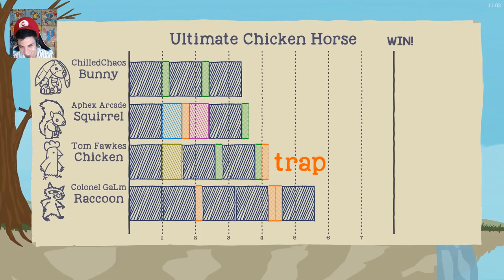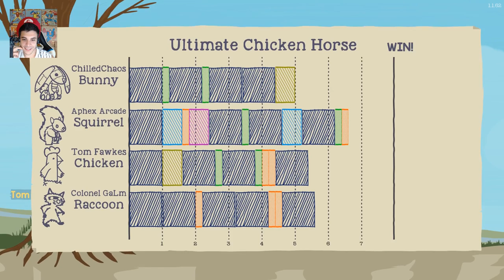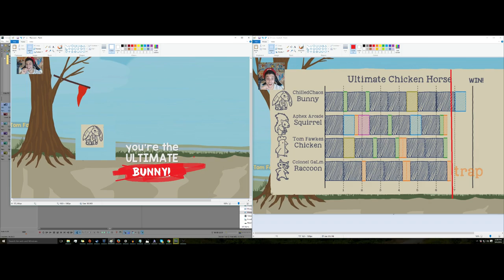Worlds SADDEST Bunny! (Ultimate Chicken Horse)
We Decided to build a 'Fun'-Traption! Hooray! Unfortunately by the end of the round we had a Portal to hell...Tick Tock...Death Awaits!

Welcome to ULTIMATE. HORSE. CHICKEN. People will die. Things have NEVER been sillier!

So we decided to boot up Ultimate Chicken Horse over the weekend...and having never played it, we were unsure what we were getting into. Lets just say it was probably some of the most fun we have had in a long time. We could not stop laughing...I even got the hiccups from laughing so much. Unfortunately the online is in 'beta' and very buggy. But when you get it working, its very fun!